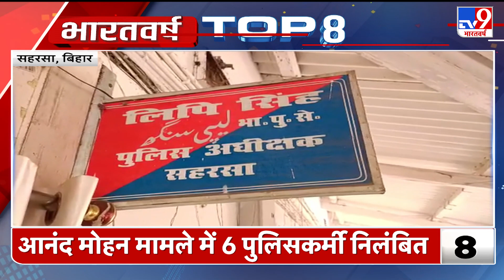Jacqueline की बढ़ी मुश्किलें,Sukesh Chandrashekhar से जुड़े केस में ED ने जैकलीन को आरोपी बनाया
ठग सुकेश चंद्रशेखर मामले में एक्ट्रेस जैकलीन फर्नांडिस की मुश्किलें बढ़ गई हैं. उनको प्रवर्तन निदेशालय (ईडी) ने आरोपी बनाया है. यह मामला 215 करोड़ रुपये की उगाही से जुड़ा है. ईडी सुकेश चंद्रशेखर के साथ कथित संबंधों को लेकर कई जैकलीन फर्नांडिस से पूछताछ भी कर चुकी है. हाल ही में ईडी ने उनकी 12 लाख की एफडी भी अटैच की थी.